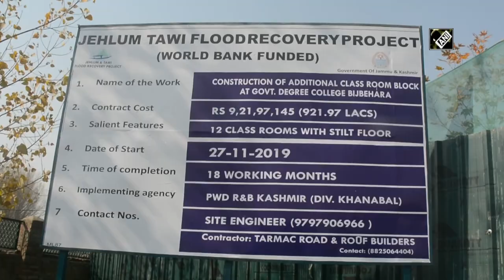J&K govt upgrading education infrastructure in Anantnag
Anantnag (J&K), Nov 24 (ANI): In a bid to make education system stronger in Jammu and Kashmir, UT administration has started upgrading the educational infrastructure at Government Degree College Bijbehara of Anantnag in South Kashmir. Construction of 11 additional classroom blocks and two common halls are at full swing. The construction work on the ground floor of the block has been completed and shuttering for laying of floor slab on 1st floor is underway. The project work is being executed by PWD R&B department at a cost of Rs 10.31 crore. The project is being funded under the World Bank’s Jhelum & Tawi Flood Recovery Project. The students of this degree college hailed the step taken by the UT administration. Although, all educational institutions are closed across Kashmir Valley but the construction work is in full swing as government has eased lockdown restrictions.